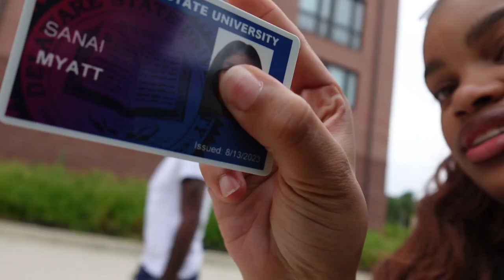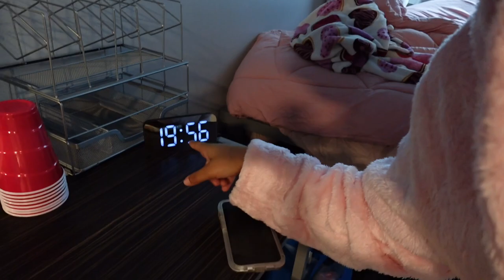COLLEGE MOVE IN DAY VLOG | FRESHMAN YEAR | TUBMAN LAW HALL DELAWARE STATE UNIVERSITY ❤️💙